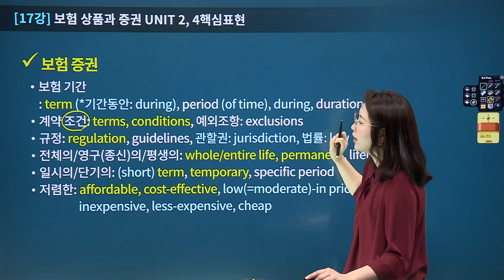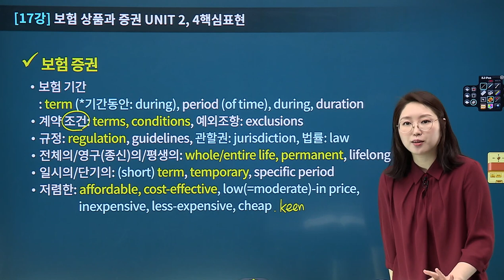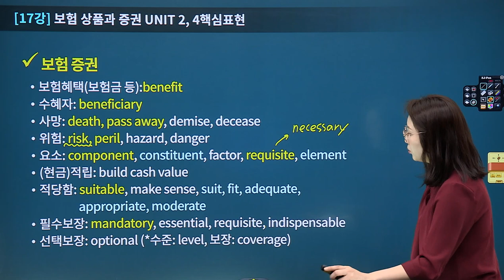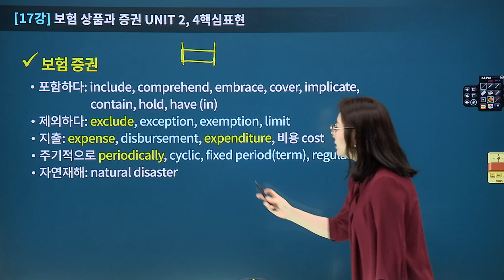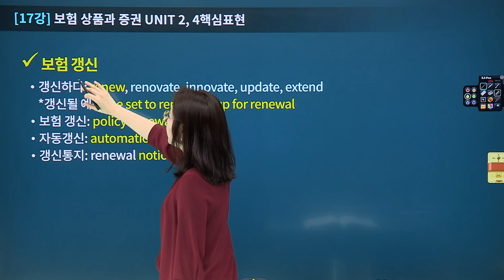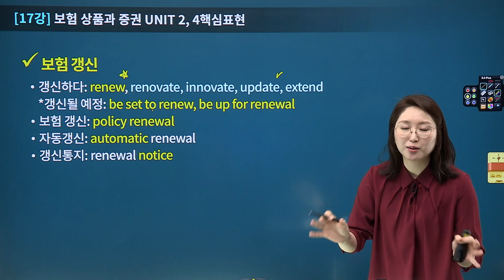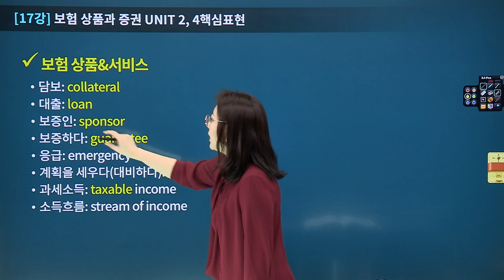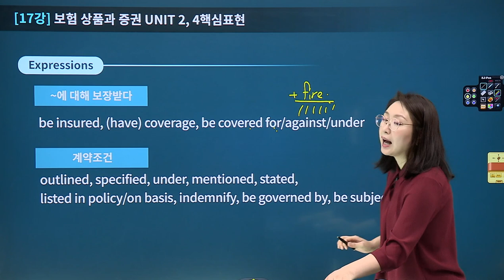[유상통] 2024 계리직 공감영어 SPECIAL 특강 17강